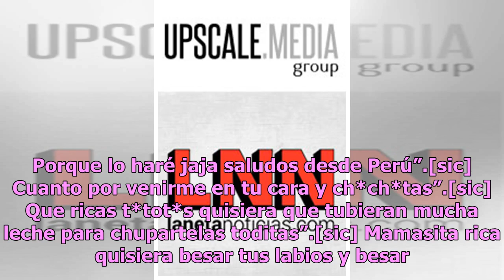Ninel Conde desborda atributos en brilloso bikini (FOTO)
Ninel Conde sabe cómo consentir a sus fans en redes sociales y para muestra de ello, el día de ayer compartió una imagen en la que mostró el cuerpo que Dios le dio en un candente bikini que dejó a sus fans con la boca abierta. La imagen muestra a Ninel recostada en lo que parece ser una cama de play...